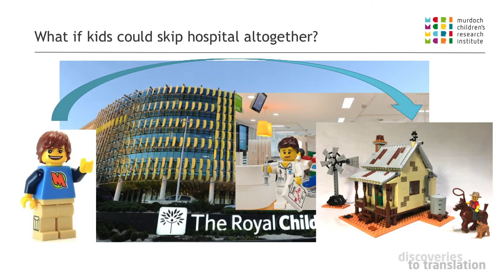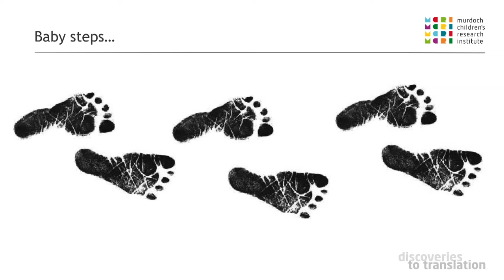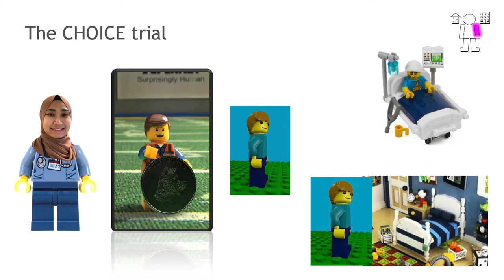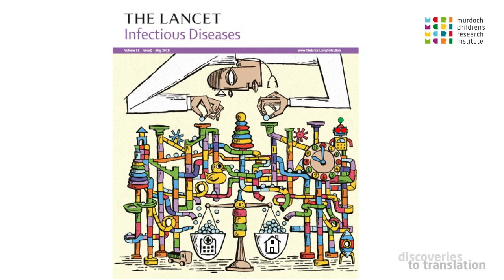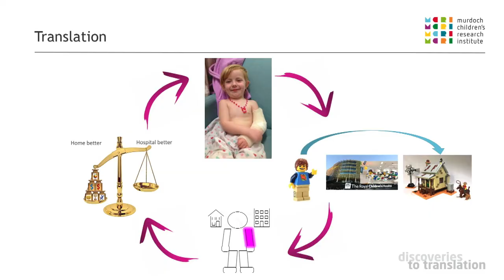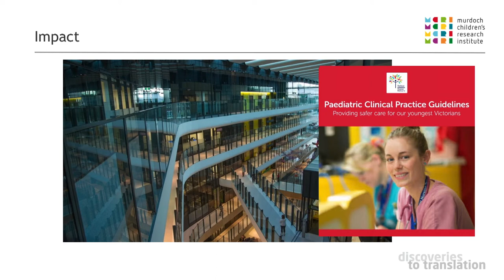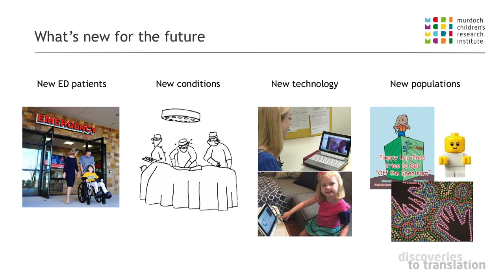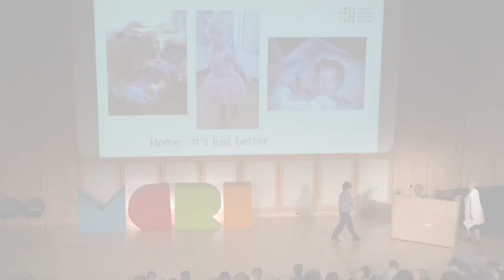Associate Professor Penelope Bryant - MCRI Annual Showcase 2019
A/Prof Penelope Bryant takes us on a journey from a simple idea to a fundamental change in how kids receive hospital treatment.